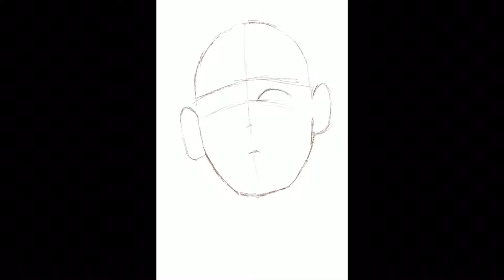🎤🎼BTS JIN🎼🎤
Digital painting using Procreate and drawn on an iPad 6th generation
🥀Intro and Outro: Beggar by ZTAO
Check us out!!!